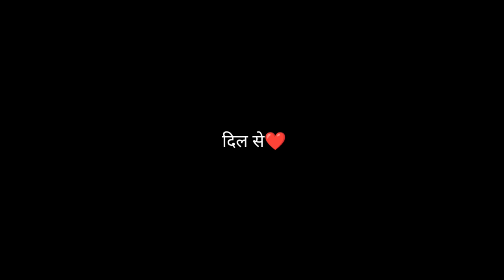RAJU PANTOLI - EK SAMAJ SEVAK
Ek choti se ldki ki mehnat apne bde bde sapne puray karne ke liye

Peaceout✌🏽